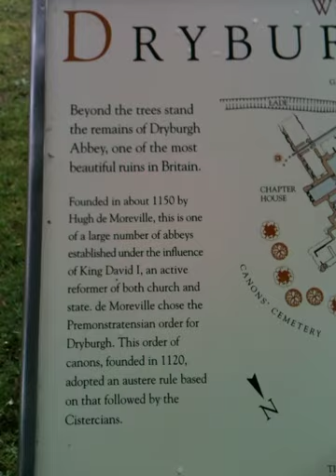Premonstratensian?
On the way to Dryburgh Abbey